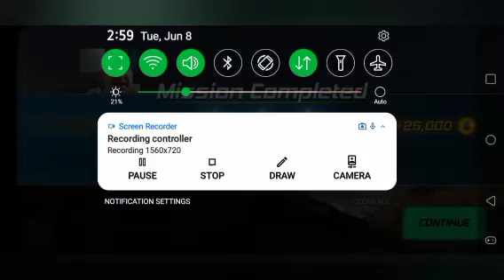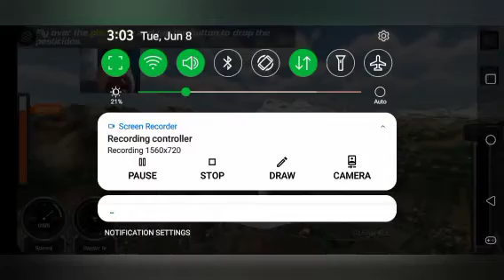AIRPLANE CRASH IN FLIGHT PILOT!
Today, we got a new plane called Cargo 130. This airplane is kinda the same thing as we recorded it outside.

 If you didn't know this, I crashed in flight Pilot Simulator.